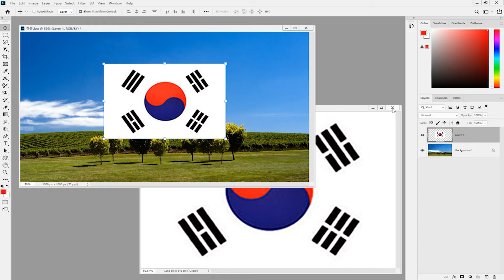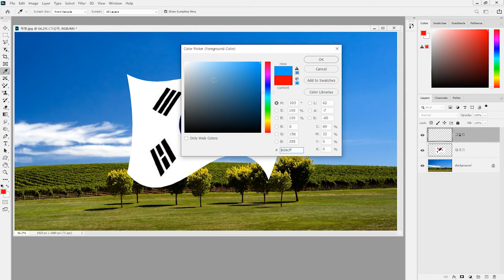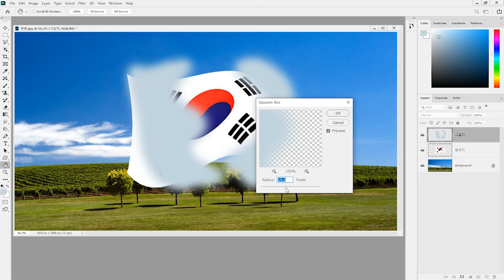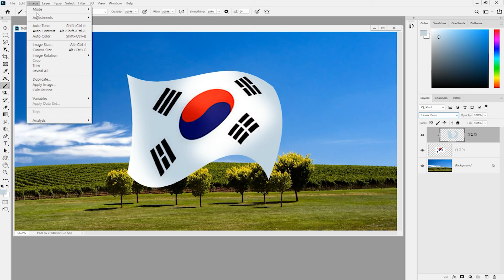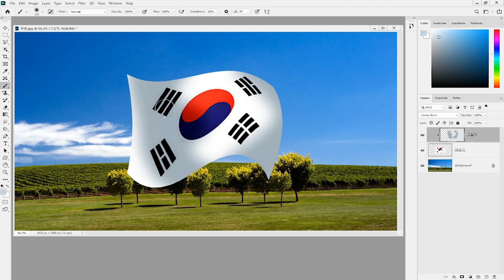[포토샵] -29- 태극기 합성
다음 시청하여야 할 영상